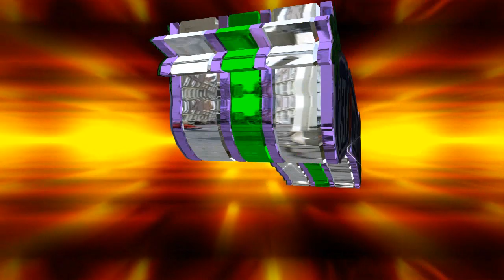La Danza Mixteca 2014 Limpia Grupo Los Chupetones